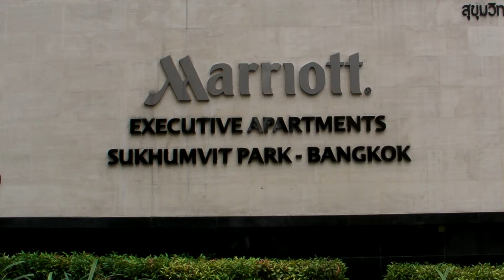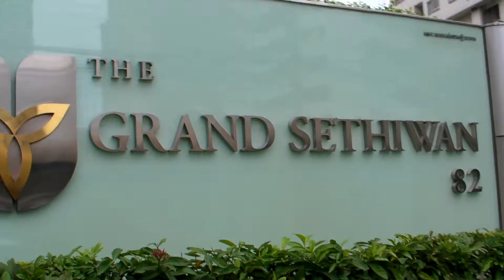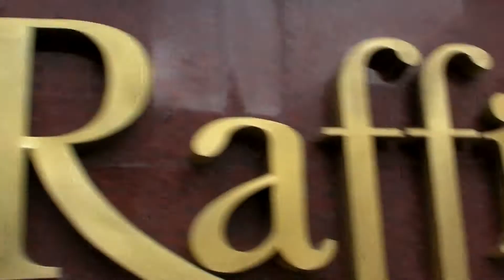Bangkok Walking View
SANY1902
View from President Park Bangkok to BTS Phrom Phong
バンコクの風景

AAA NEWS  VIVA!! EVEREST!!
ネパール・エベレスト街道トレッキングの旅
EVEREST BASE CAMP & KALA PATTHAR TREK
エベレストベースキャンプ・カラパタールを目指して･･･